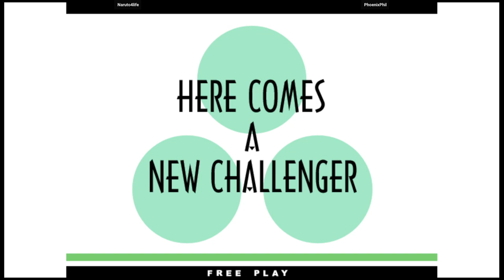KOF XI 🕹 Naruto4life VS PhoenixPhil